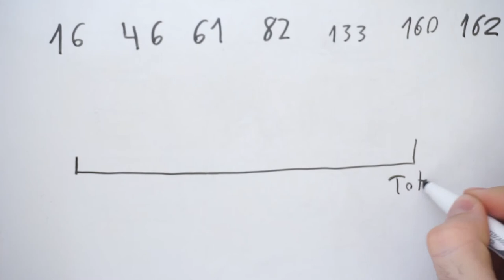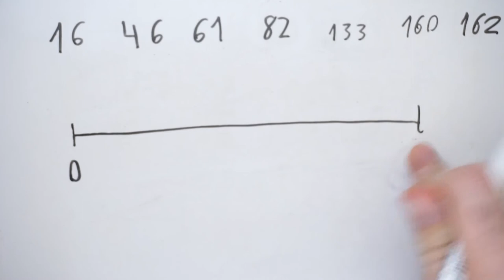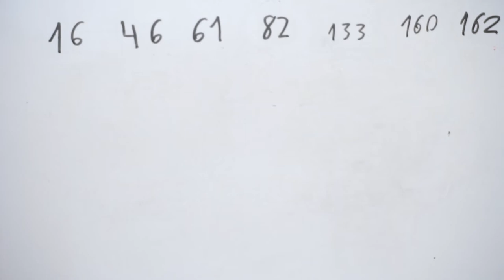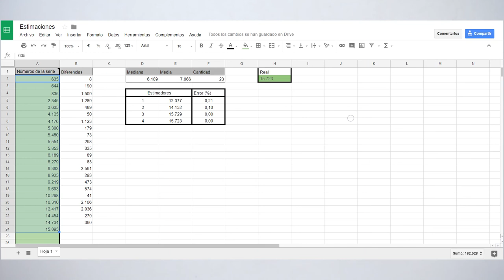Extra Inferencia: El problema de los tanques nazis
Podría decir "Esto es una continuación" pero sería mentira, porque esta es la idea original para hacer el vídeo de la inferencia. Esto es lo que realmente quería contar en el vídeo anterior, pero por alguna razón, me parecía lógico hacerlo en dos vídeos separados.
Los números son de verdad tomados al azar en tres localizaciones distintas de Madrid el mismo día para tratar de aleatorizar la muestra. Las de los buses están tomadas todas en las afueras de Moncloa, en Madrid, aunque no haya foto ni vídeo. Soy así.

Si quieres probar con tus propios números, puedes encontrar el Excel en este enlace:
(añádelo a tu propio Drive para poder toquetearlo)